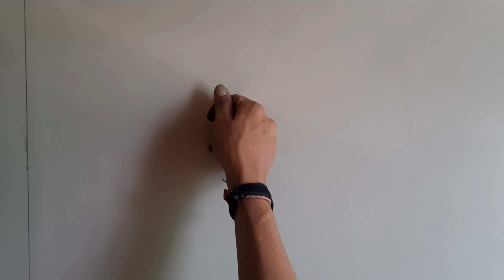Maha kali rangoli || kali mata rangoli || beautiful rangoli design || latest rangoli 2021